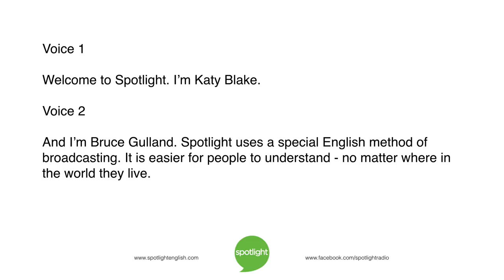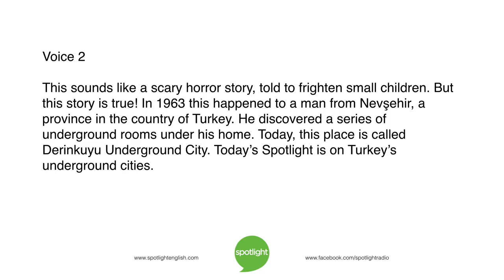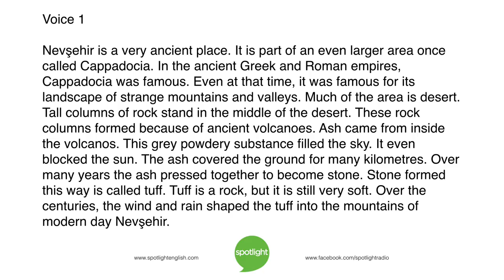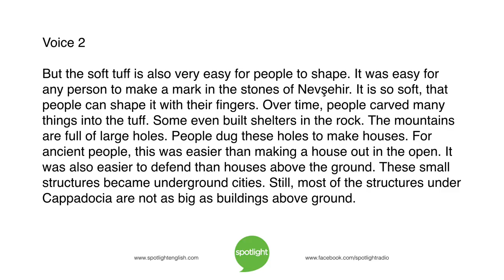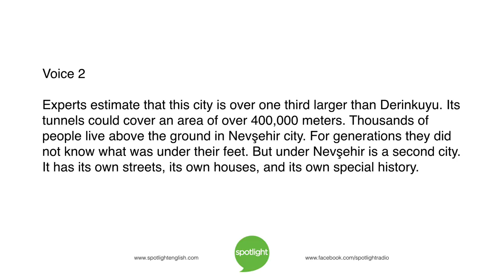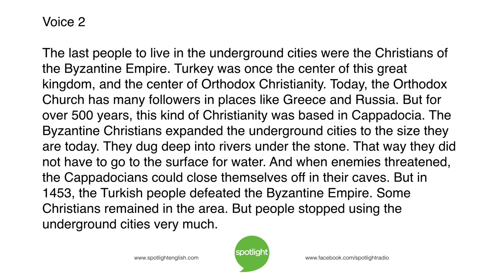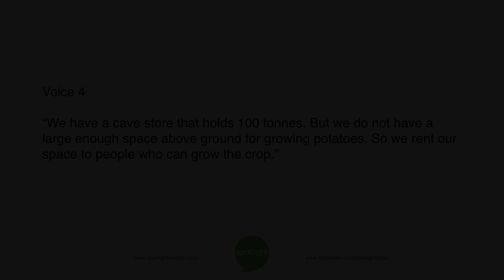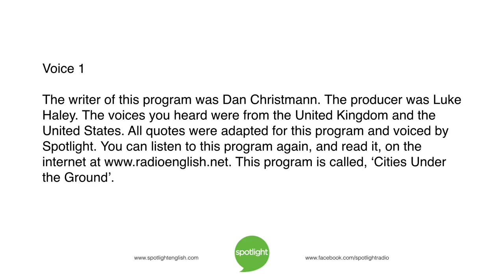Cities Under the Ground | practice English with Spotlight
Would you ever live underground? Bruce Gulland and Katy Blake look at ancient underground cities in Turkey.